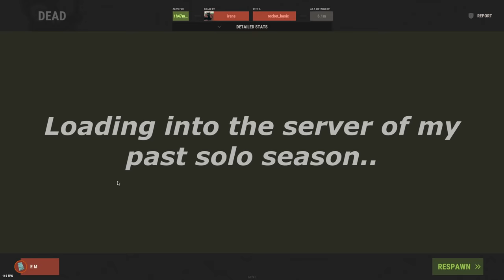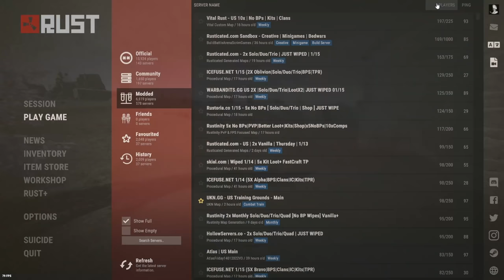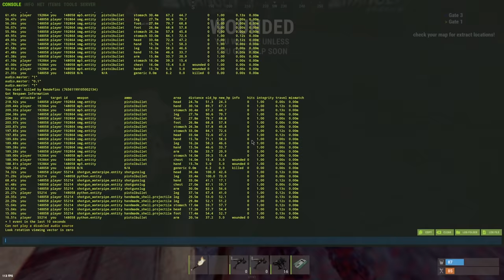This Modded Rust Server is so much like Tarkov it scares me - Rust Solo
I log in today Raided on the server from the previous Solo Season. So I decided to take up someone's recommendation and try out this Rust server that's similar to another shooter/survival game called Escape from Tarkov..